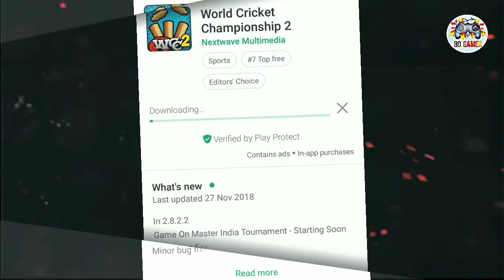World Cricket Championship 2 | New Update | Download Now [BD Gamer]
Pleas like and subscrib or share